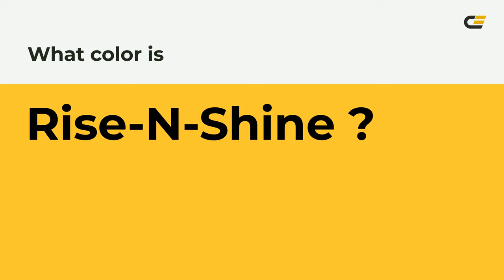Rise-N-Shine color ffc632 hex Cool Orange color ffc632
What color is Rise-N-Shine ? ffc632 hex, Cool Orange color ffc632

Hex ffc632 Color Code is also known as Rise-N-Shine color